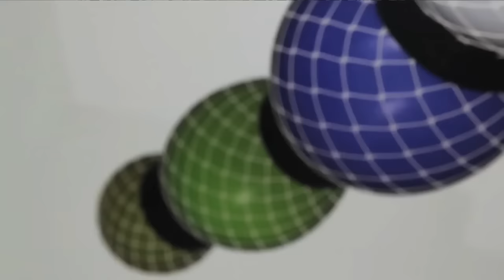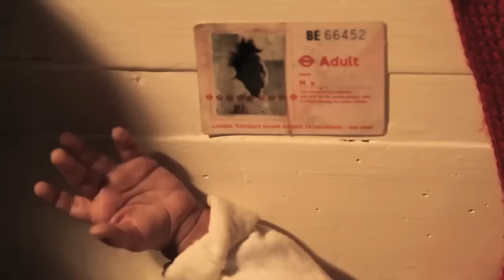Perera Elsewhere - Light Bulb - Official Video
"Light Bulb" - Perera Elsewhere
Directed by - Hugo Holger Schneider

Out now, Perera Elsewhere - 'Everlast' LP Deluxe Edition via Friends of Friends.
2013's critically acclaimed 'Everlast' LP gets deluxe edition treatment including a new original tune from the London born Berlin based producer/ singer songwriter, as well as remixes from Prefuse 73, Shlohmo, Planningtorock, Antipop Consortium, Tom Demac, Moiré, Gobby, Paula Temple, and more.